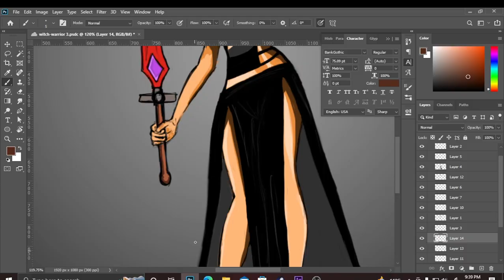COLOURING CHARACTER SUME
Trying to put on some color into my character. Trying to put some life into it. I felt ok but I need you guys to suggest how it looks. Small help is all I need.
Looking forward to you guys helping me out thank you.

Tool used: XP-PEN DECO 01 V2
Software used
Drawing: Adobe Photoshop 2020